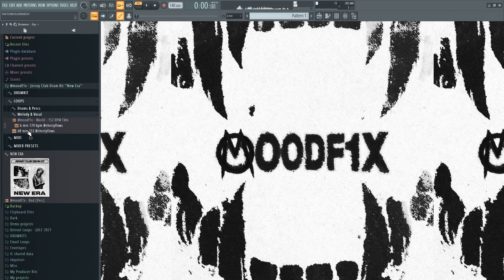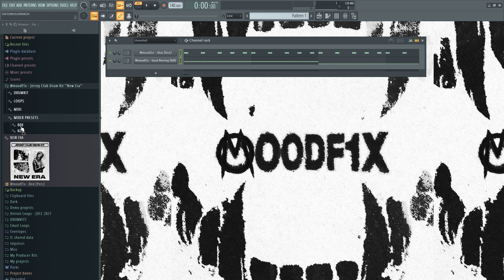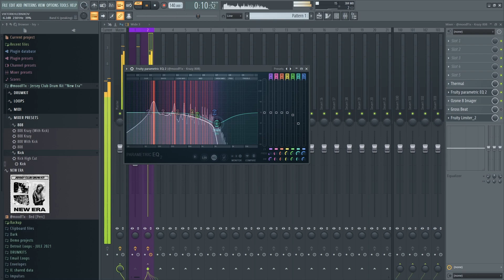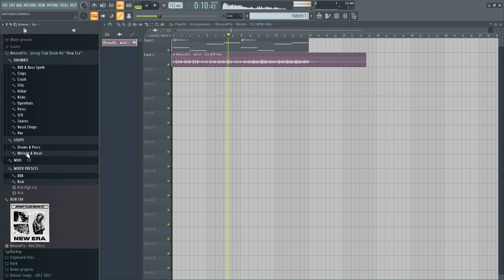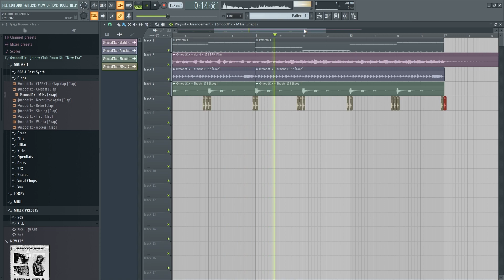[FREE] Jersey Club Drum Kit - "New Era" | Lil Uzi Vert x Bandmanrill x 2Rare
00:00 1st Beat | Onsystem (prod. by Me)
00:42 2nd Beat | Stereo Madness (prod. by Me + wakywaky)
01:23 Drum Kit Review
08:42 Making Beat
10:19 Outro

[150+] FREE Jersey Club Drum Kit - "New Era" | Lil Uzi Vert x Bandmanrill x 2Rare
[150+] FREE Jersey Club Loop Kit - "New Era" | Lil Uzi Vert x Bandmanrill x 2Rare
[150+] FREE Jersey Club MIDI Kit - "New Era" | Lil Uzi Vert x Bandmanrill x 2Rare
[150+] FREE Jersey Club Mixer Kit - "New Era" | Lil Uzi Vert x Bandmanrill x 2Rare

jersey club
jersey club drum kit
jersey club tutorial
fl studio
free jersey club drum kit
jersey club type beat
how to make jersey club
ishowspeed
drum kit
bandmanrill
ishowspeed type beat
jersey club fl studio
loop kit
fl studio tutorial
jersey club samples
bandmanrill type beat
free drum kit
jersey club loop kit
jersey drum kit
jersey